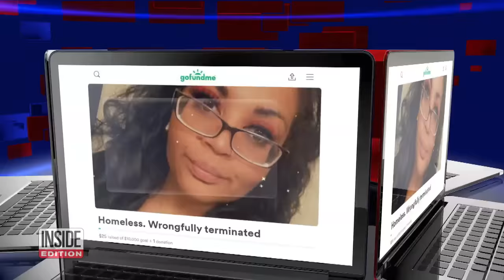Dollar General Worker Hits Alleged Shoplifter With Car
A former California Dollar General cashier says she's been fired after hitting an alleged shoplifter with her car. As they each try to retrieve the scattered items, they exchange insults. Jessie Sotto says the bike rider shoplifted several items from the store and fled on his bike. She was so fed up with shoplifting, Sotto decided to go after him. However, Sotto says she never intended to hit the cyclist. Inside Edition's Les Trent has more.